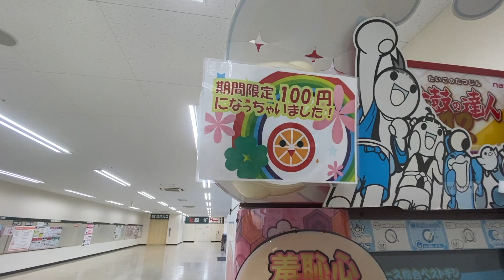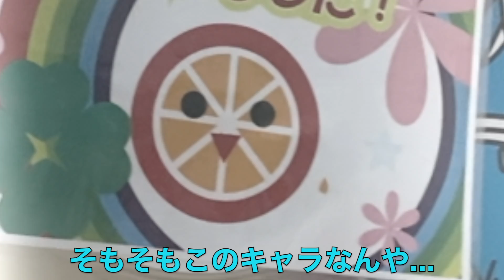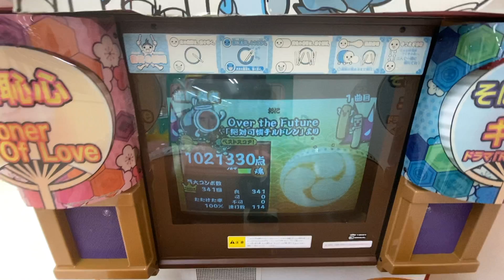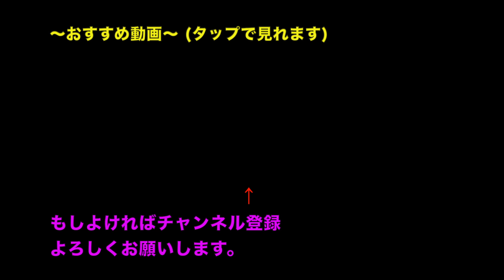こんなところに太鼓の達人を設置するんか〜いｗｗｗ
※この動画はネタです。バチは自分のバチです。